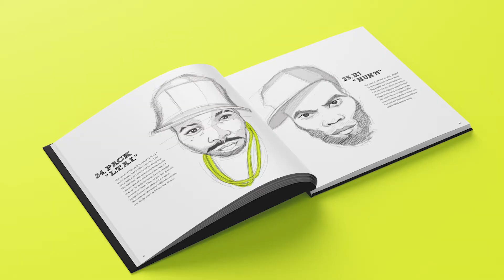Daru Jones Play the Breaks - Coming Soon!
Daru Jones – “Play the Breaks”. This gem includes the bare bone, ready to chop, high fidelity drum breaks from more than 25 classic career-spanning joints– re-recorded Live at Layman in Nashville, TN for optimum audio quality. Each track features a commentary from yours truly lending some insight to my collaborators’ and my creative process. It also features an introduction by the legendary Breakbeat Lou. To top it all off this set includes a 28-page booklet with bold and inspiring artwork from throughout the years. Coming Soon on Fat Beats!

Video: Filmed & Edited by Brian Thompson
Location: Barnfire Creative (Nashville, TN)
Book Design: Tristan McNatt
Produced, Performed, & Narrated: Daru Jones